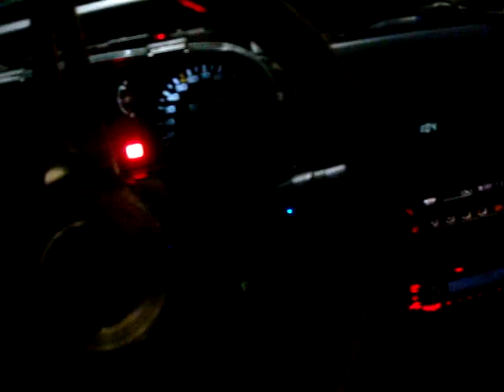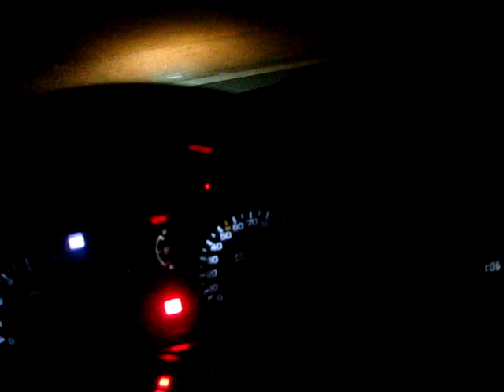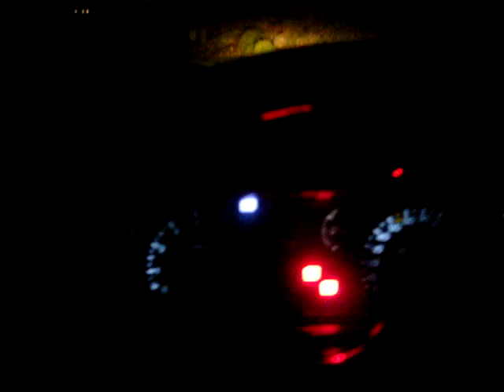Little test drive action boiii